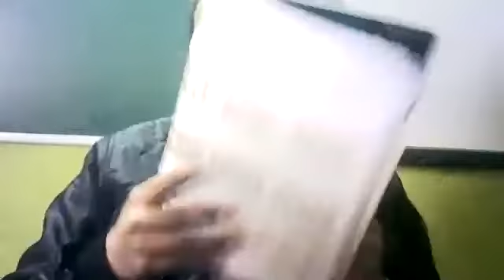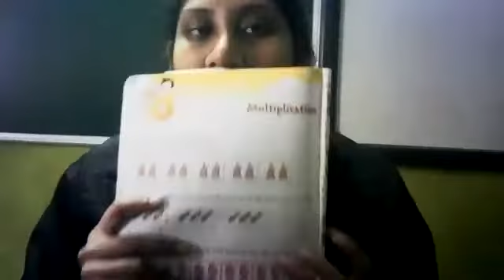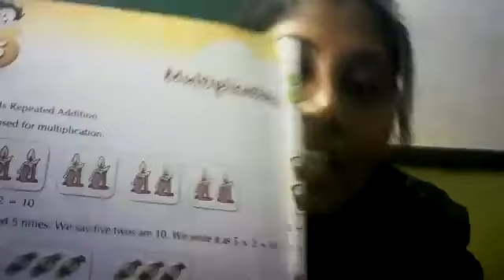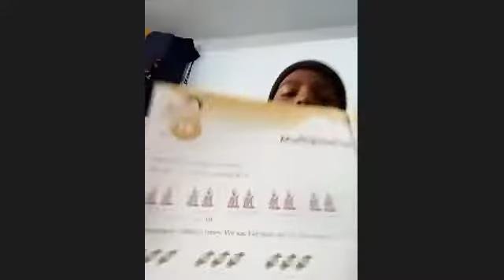CLASS 1 | MATH | MULTIPLICATION